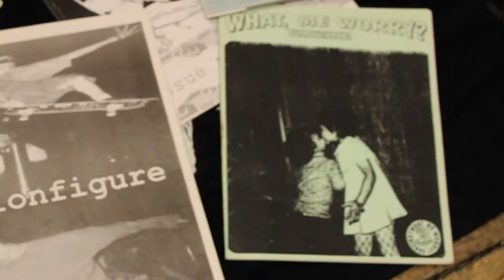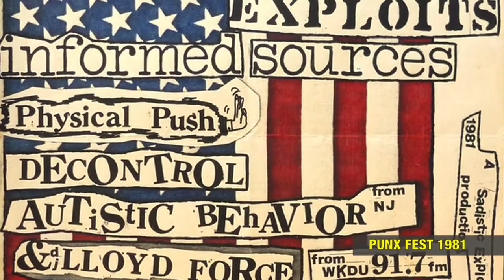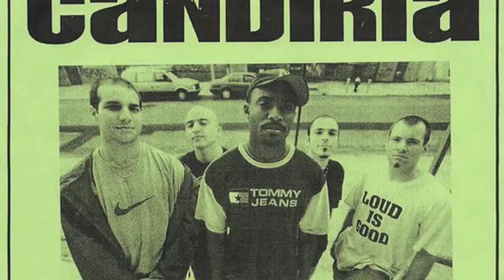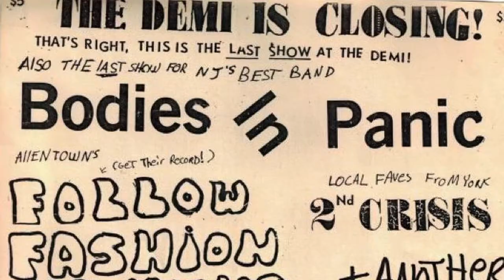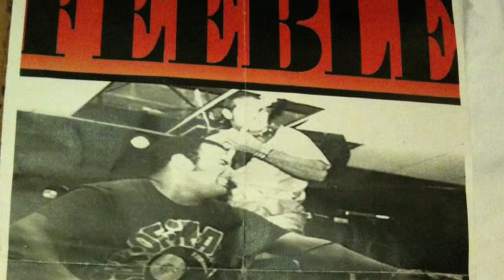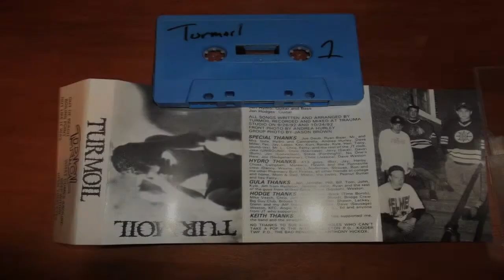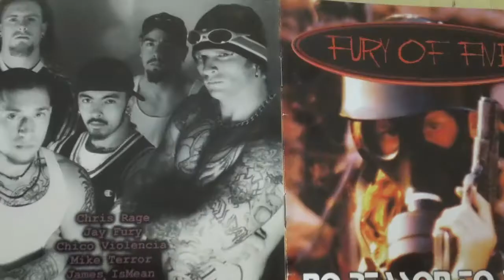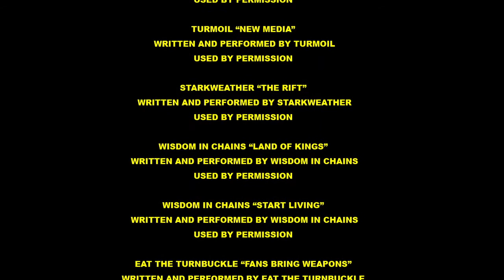P.A. Hardcore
Pennsylvania hardcore cliff notes.